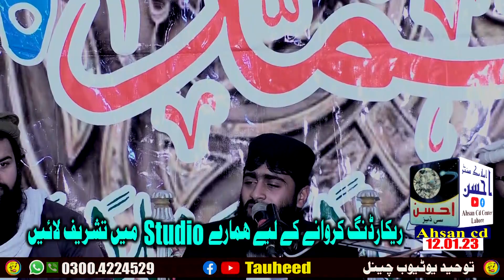Molana Abu Bakar Ryaz Yazdani Sb Rajpoot Odaa Wali 12+1+23